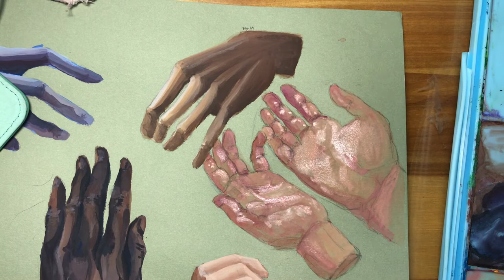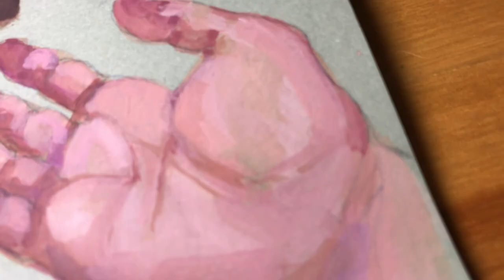What I Learned From Painting Every Day // gouache hands speed paint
I painted a hand in gouache every day for 30 days. This video is a time-lapse of the last 3 hands. I feel like I learned a lot about time management and accepting mistakes from this experience.

Himi Gouache